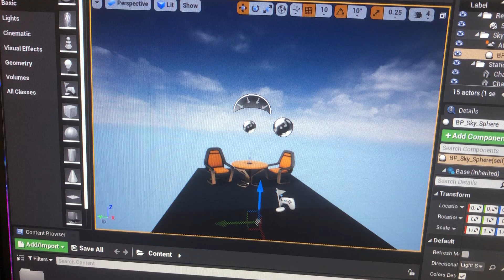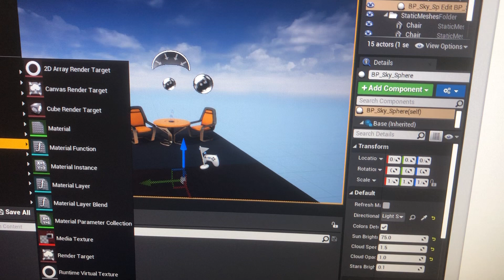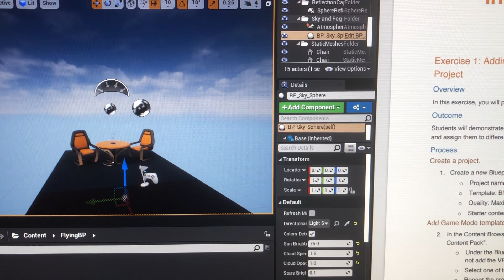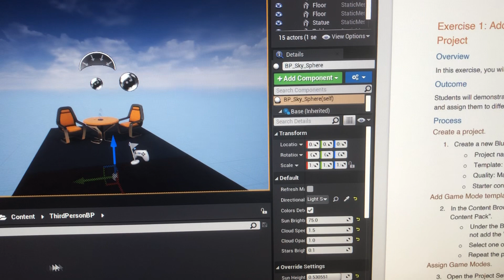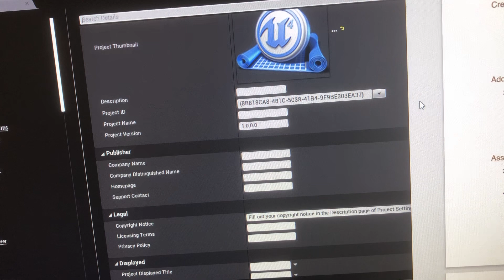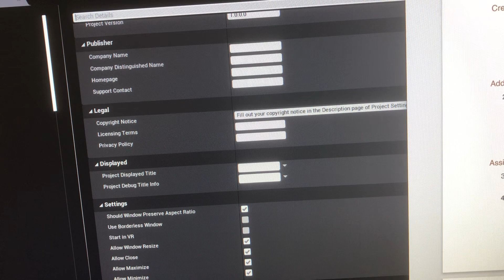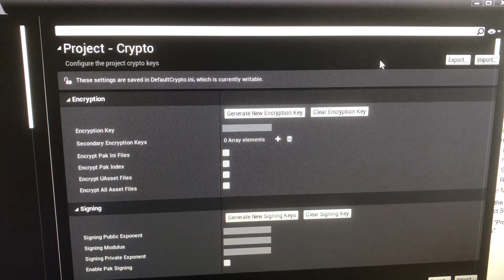Game engines 1 assignment 2 part 1